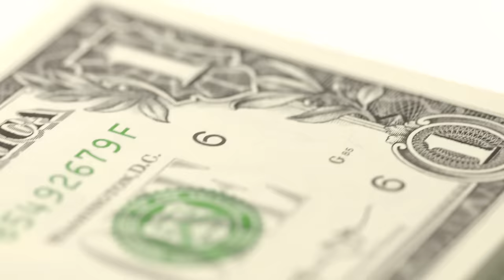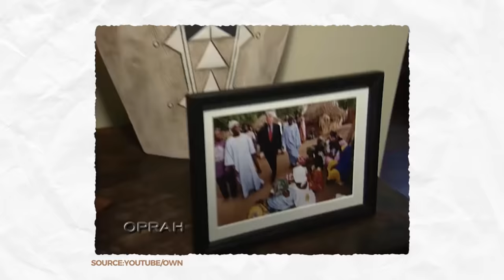Where Do Former Presidents Live?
Ever wondered how the former Presidents of the United States are living nowadays? Today we explore the lavish lifestyles and beautiful homes of all the past commanders in chief!

Where Do Former US Presidents Live?
The Homes Of United States Presidents